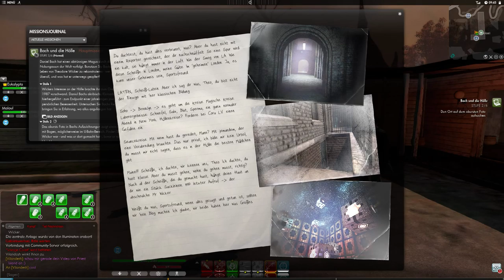The Secret World [GER] #28 - Neues Gebiet alte Probleme | Let´s Play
HUHU...

Malael und Eukalypta rushen heute hinein in ein neues Gebiet... UND uiuiuiuiuiuiui. was da so abgeht... ihr glaubt es nicht...

Have Fun

Euer Koali